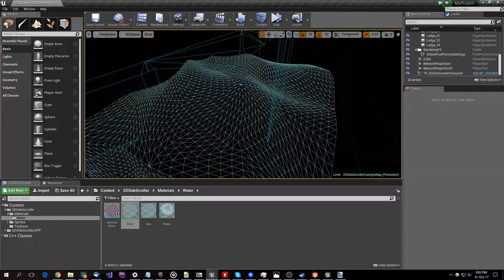50 shaders of water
Sea displacement